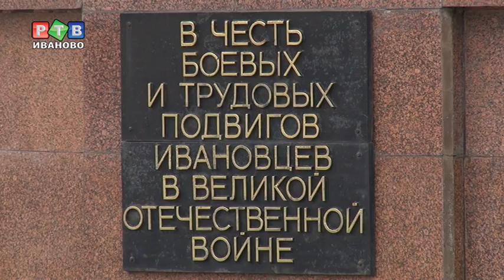Приведем в достойный вид все Места Памяти!